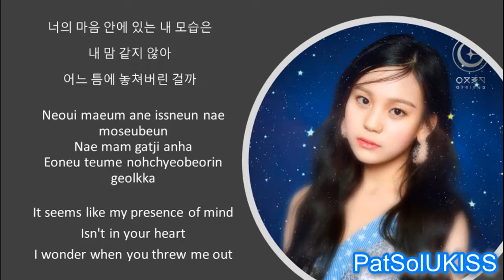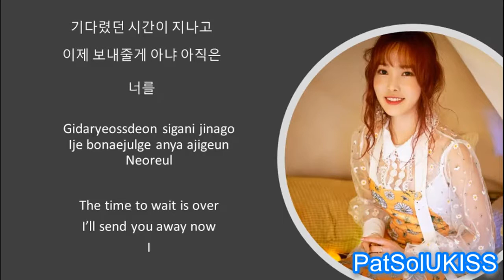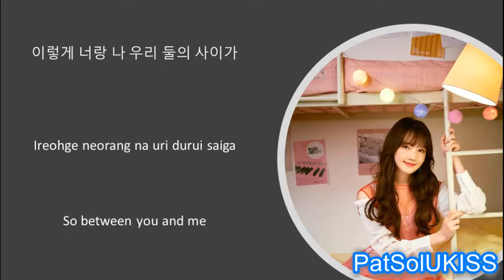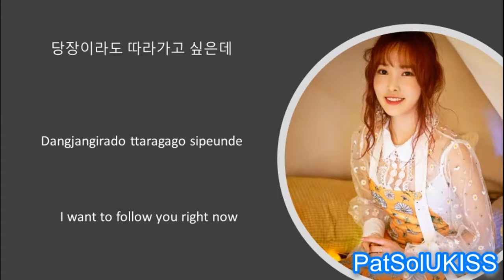[남자버전/MALE VERSION] 여자친구 (GFRIEND) - 밤 (Time For The Moon Night)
Check out Male Version/남자버전 of 여자친구 (GFRIEND) - 밤 (Time For The Moon Night)

여자친구 (GFRIEND) - 밤 (Time For The Moon Night) HAN/ROM/ENG Lyrics
여자친구 (GFRIEND) - 밤 (Time For The Moon Night) HAN/ROM/ENG Translation
여자친구 (GFRIEND) - 밤 (Time For The Moon Night) HAN/ROM/ENG Lyrics Member Coded
여자친구 (GFRIEND) - 밤 (Time For The Moon Night) HAN/ROM/ENG Audio
여자친구 (GFRIEND) - 밤 (Time For The Moon Night) HAN/ROM/ENG Lyrics Color Coded
여자친구 (GFRIEND) - 밤 (Time For The Moon Night) HAN/ROM/ENG Korean Lyrics
여자친구 (GFRIEND) - 밤 (Time For The Moon Night) HAN/ROM/ENG Hangul Lyrics
여자친구 (GFRIEND) - 밤 (Time For The Moon Night) HAN/ROM/ENG English Sub Lyrics
여자친구 (GFRIEND) - 밤 (Time For The Moon Night) HAN/ROM/ENG English Translation
여자친구 (GFRIEND) - 밤 (Time For The Moon Night) HAN/ROM/ENG Romanization Lyrics
여자친구 (GFRIEND) - 밤 (Time For The Moon Night) HAN/ROM/ENG Lyrics 가사